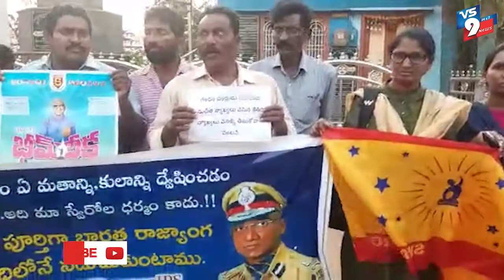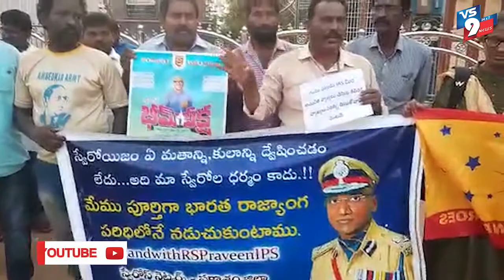ఐ ఏ ఎస్ ఆఫీసర్ ప్రవీణ్ కుమార్ పై ఏం పి బండి సంజయ్ వ్యాఖ్యలకు నిరసన ||VS9NEWS